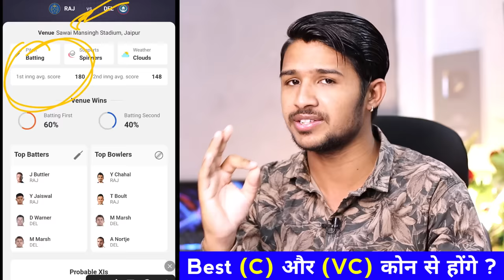RR vs DC Dream11 Prediction || RR vs DC Dream11 Team || IPL 2024 9th Match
My11Circle App Link :
Use my exclusive coupon: MECNEW to get additional 20% extra cash on first deposit"

rr vs dc dream11 prediction today match
dc vs rr, dc vs rr dream11 prediction
dc vs rr dream11
dc vs rr dream11 team
rr vs dc dream11 today
dc vs rr dream11 today
rr vs dc dream11 team prediction
rr vs dc dream11 prediction 2024
dc vs rr dream11 team prediction
dream11 team today, today match prediction rr vs dc dream 11
rr vs dc dream11 team today
rajasthan vs delhi dream11
rr vs dc dream11 prediction tamil
rr vs dc dream11 prediction today
dream 11 team of today match
rr vs dc playing 11
rr vs dc dream 11 team
dc vs rr dream11 team today
dream11 prediction today
rr vs dc prediction
rr vs dc gl team
dc vs rr dream11 prediction today
rajasthan royals vs delhi capital dream11
rr vs dc dream11 today match
rr vs dc grand league team
raj vs del dream11
dc vs rr playing 11
dc vs rr dream11 prediction 2024
dc vs rr match prediction
rr vs dc match prediction
rr vs dc dream11 grand league
rr vs dc pitch report
today match dream11 team
rr vs dc grand league
rajsthan royals vs delhi capitals dream11 prediction
rajsthan royals vs delhi capitals dream11 rajsthan royals vs delhi capitals
dc vs rr dream11 team ipl 2024
rajasthan vs delhi dream11 prediction
dc vs rr live match today

2. Dream11 is a 'game of mere skill', which makes the Dream11 game exempt from the provisions of the Public Gambling Act, 1867